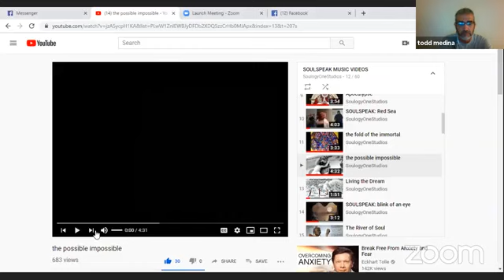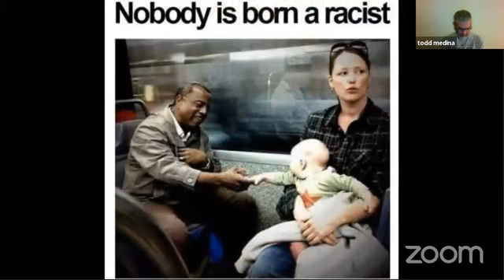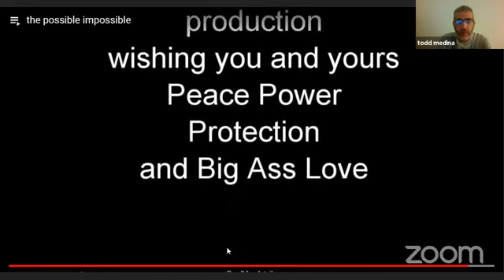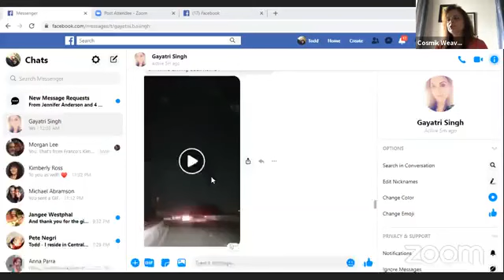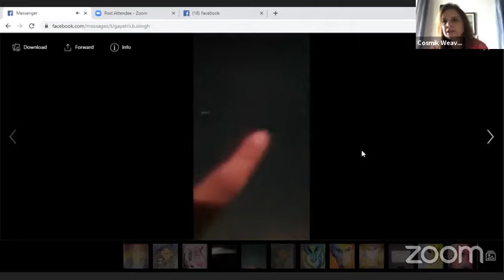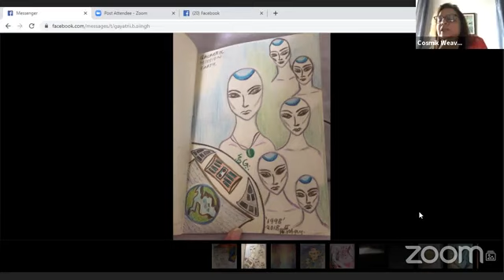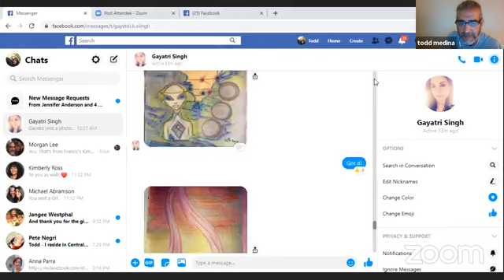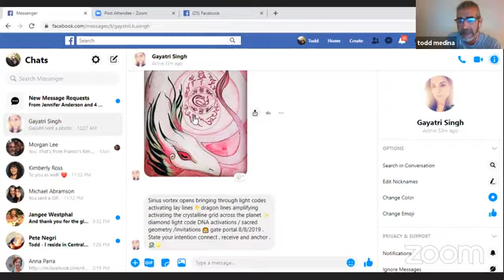SOULSPEAKS 5D: Gayatri Singh